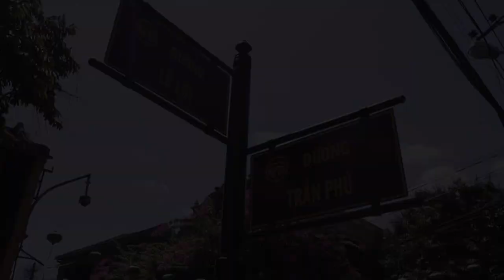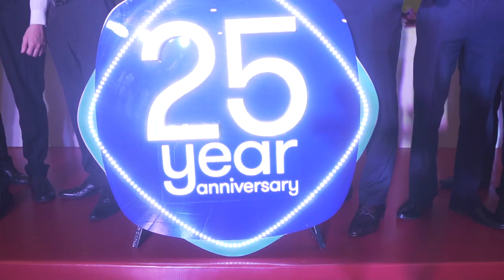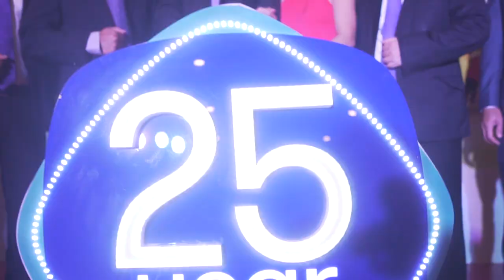Grant Thornton Vietnam - 25th anniversary in Danang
All of Grant Thornton Vietnam members from Hanoi and Ho Chi Minh City reunited in Danang on 25th anniversary. Laughter, cheerfulness, collaboration and excellent performances made the most wonderful days in our working life at Grant Thornton Vietnam.